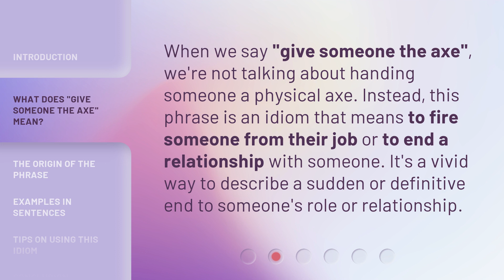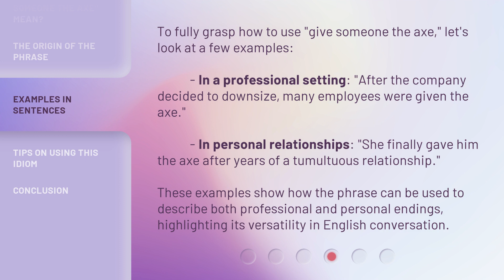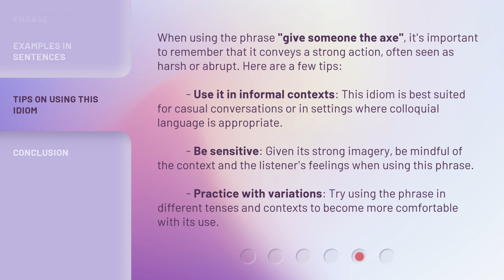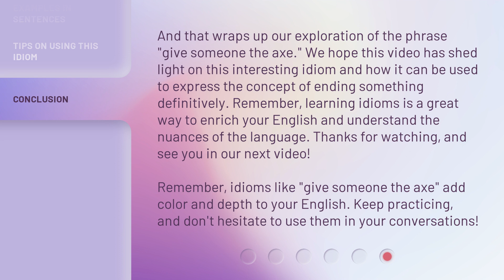Understanding "Give Someone the Axe": A Guide to English Idioms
Crack the Code: Decoding English Idioms with 'Give Someone the Axe' • Unravel the mystery behind the popular English idiom 'Give Someone the Axe' with this comprehensive guide. Learn the true meaning and usage of this expression in everyday conversation.

00:00 • Introduction - Understanding "Give Someone the Axe": A Guide to English Idioms
00:35 • What Does "Give Someone the Axe" Mean?
00:58 • The Origin of the Phrase
01:26 • Examples in Sentences
01:59 • Tips on Using This Idiom